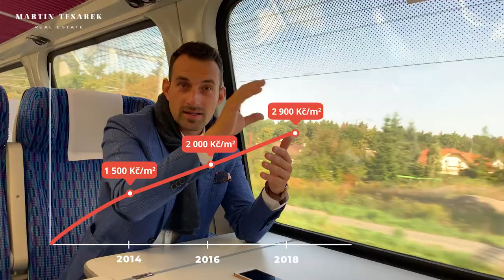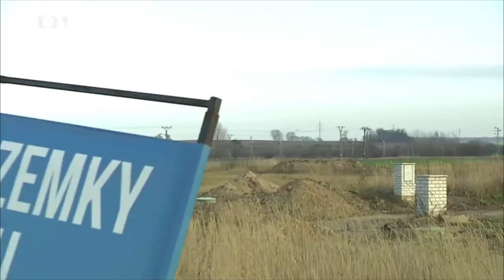Dlouhodobá investiční příležitost v podobě pozemku v obci Rostoklaty, jen 32 min. od centra Prahy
Drazí investoři, hledáte-li zajímavou investiční příležitost v dlouhodobém časovém horizontu, která se vám do 10 let o 100 % zhodnotí a jste ochotni ještě letos investovat částku kolem 7 mil. Kč, pak se podívejte prosím na celé video v tomto inzerátu. Tento investiční pozemek o velikosti 4 421 m leží přímo na vlakové trati, odkud jezdí ve špičku každých 15 min. vlak do Prahy na Masarykovo i Hlavní nádraží (32 min.). K pozemku jsou přivedeny a zkolaudovány veškeré inženýrské sítě (cesta, chodník, elektřina, voda i odpad). V ŮP je tato část vedena jako nestavební plocha., do budoucna se dá ale očekávat zařezení i těchto pozemků mezi stavební parcely. Budete-li mít o tento pozemek zájem, nebo budete pořebovat více informací, zavolejte mi na číslo 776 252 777.

Kdo tuto nemovitost prodává?
Realitní makléř Bc. Martin Tesárek působí v realitách naplno od roku 2010. Začínal v mezinárodní společnosti Century 21, další zkušenosti získal i v Hypocentru Modré pyramidy, aby v roce 2013 založil úspěšnou realitní společnost Makléři na doporučení, s.r.o., kterou v roce 2018 transformoval pod značku MARTIN TESAREK REAL ESTATE s.r.o. Martin je autorem populárních vzdělávacích projektů pro realitní makléře Marketing pro makléře a Makléři Makléřům. Od roku 2016 zhodnocuje své zkušenosti i na poli realitního developmentu ve společnosti 2M INVEST. Svou první investiční nemovitost Martin koupil už ve svých 24 letech. O investování Martin i pravidelně přednáší Více o Martinovi najdete v jeho osobně-profesním příběhu

Registrujte se a staňte se součástí ojedinělého projektu, který sdružuje realitní investory po celé ČR